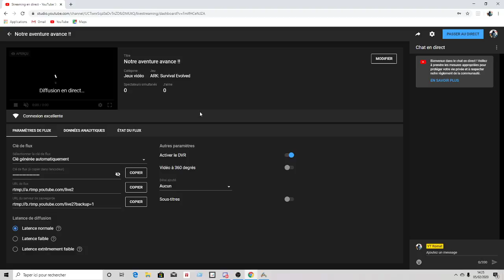Notre aventure avance !!